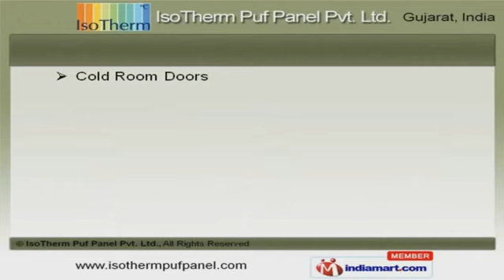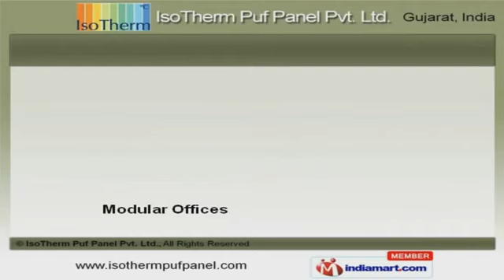Pre Engineered Building & Roof Panel by IsoTherm Puf Panel Pvt. Ltd., Vadodara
Welcome to I S O Therm Puf Panel Private Limited, Manufacturer and Supplier of Pre Engineered Building and Roof Panels. The company was incorporated in 2009 at Vadodara. International quality standards and Good financial position make us different from others. Quality assured products, prompt and timely deliveries are the plus points of our organization. We offer a splendid range of Insulated Panels, Porta Cabins and Cold Rooms. Our Cold Room Doors and Storage Panel are best in the industry amongst others. We offer Modular Offices and Vehicle Insulation Panels that are superior in performance. P U F Pipe Sections and Supports offered by us are reckoned all over the world for their superb quality. Along with that we offer Cold Rooms for Hotels that are nothing but the best solution for all your needs. Our Security Cabins for Security Guards are available at affordable prices.